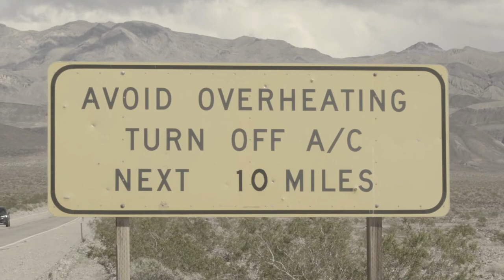Death Valley National Park | Hottest, Driest, and Lowest National Park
Death Valley is known for the heat, during the summer months can average in the triple digits Fahrenheit.

It is recommended to visit Death Valley in the winter months. There are many area to explore. I love to visit Mesquite Dunes especially during sunrise and sunset. With the right lighting, the sand dunes look amazing. The views from Dante's View look incredible. I would recommend a visit especially if you are into photography.